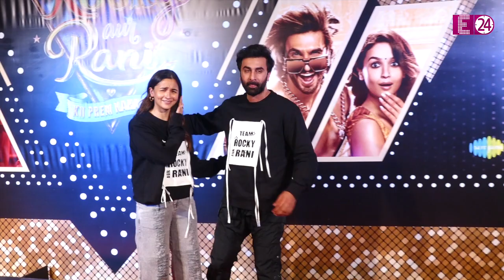Bipasa Basu के थे कभी 6 पैक्स एब्स, लेकिन मां बनते ही हो गईं इतनी मोटी..कि अब पहचान नहीं पा रहे फैंस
बॉलीवुड अदाकारा बिपाशा बसु एक वक्त पर अपने परफेक्ट फिगर के लिए मशहूर थीं। लेकिन अब एक्ट्रेस मां बनने के बाद काफी मोटी हो गई हैं। और उनके इस लेटेस्ट विडियो को देख उनके फैंस ने इस बात पर गौर की है कि अब एक्ट्रेस पहले के मुकाबले काफी बदल गई हैं। वो एक्ट्रेस जिनके पास कभी परफेक्ट बॅाडी हुआ करती थीं । उनके जैसा फिगर होने का ख्वाब हर लड़की देखा करती थी। लेकिन अब मां बनते ही उनके पूरे फिगर की काया ही पलट गई है।